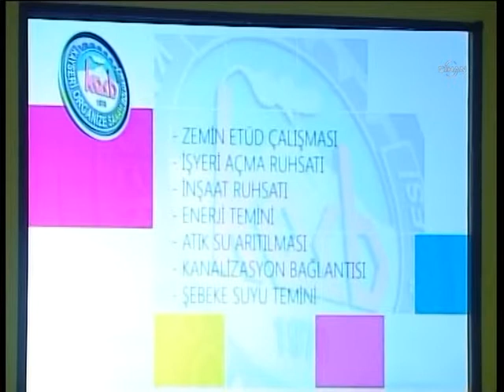Dünya Çevre Günü Etkinliği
Çevre ve Şehircilik Bakanı Erdoğan Bayraktar, Dünya Çevre Günü etkinliğine katıldı. Etkinlik kapsamında en temiz belediyeler, organize sanayi bölgeleri ve şirketlere ödül verildi. Etkinlikte konuşan Bakan Bayraktar, son yıllarda Türkiye'nin sahip olduğu sosyo-ekonomik dinamizm ve kalkınma ivmesine paralel sürdürülebilir kalkınmanın en önemli bileşenlerinden çevre konulu mevzuat ve uygulamalardaki gelişmelerin takdire değer olduğunu söyledi. 2002 yılında 145 atıksu arıtma tesisi ile 248 belediyeye hizmet verilirken bu rakamın bugün 428 atıksu arıtma tesisi ile 550 belediyeye çıkarıldığını anlatan Bayraktar, "2002 yılında belediye nüfusunun yüzde 35'inin Atıksuyu arıtılmakta iken bugün itibarıyla belediye nüfusunun yüzde 72'sinin atıksuyu arıtılmakta. 2023 yılı itibarıyla bu oran yüzde 100'e çıkacak. 2002 yılında böyle bir uygulama yokken, bugün ülkemizde 10 bin m3 gün üzerinde atıksu deşarjı yapan tüm işletmeler online oılarak izlenmekte." dedi.

"TEHLİKELİ ATI GERİ KAZANIM TESİSLERİNDEN 1 MİLYAR TL KATMA DEĞER SAĞLANDI "

Atıksu arıtma tesislerinin Elektrik giderlerinin yüzde 50'si Çevre ve Şehircilik Bakanlığı tarafından karşılandığına temas eden Bayraktar, "Patlayan çöp yığınlarından katı atık düzenli depolama sahalarına geçilmiştir. 2002 yılında 15 Düzenli Depolama Tesisi bulunmakta iken; bugün itibarıyla 69 düzenli depolama tesisi ile 903 belediyede 44,5 milyon kişiye hizmet verilmekte. Ambalaj atıkları lisanslı toplama-ayırma ve geri dönüşüm tesisleriyle kaynağında ayrı toplanmaktadır. Bu tesislerin sayısı 2003 yılında 28 iken, bugün bu sayı 715'e ulaştı. Tehlikeli atıklar geri kazanılarak ekonomiye kazanç sağlanmakta. 2003 yılında Tehlikeli atık geri kazanım tesisi sayısı 18 iken, bugün bu sayı 201 oldu. Bugün itibari ile Bakanlığımızca lisanslandırılan 1086 geri kazanım tesisinde 60 bin kişi istihdam edilmiş ve geri kazanım faaliyetleri sonucu sağlanan katma değer yıllık 1 milyar TL'yi aşmıştır." şeklinde konuştu.

MAVİ BAYRAKLI PLAJ VE MARİNA SAYISI 374'E ULAŞTI

Denizlerde acil durumlara karşı artık daha hazırlıklı olunduğunu ifade eden Bayraktan şunları söyledi;

"2002 yılında böyle bir uygulama yokken, bugün itibarıyla 1 adet ulusal ve 6 adet bölgesel acil müdahale planımız hazırlanarak bakanlığımız tarafından onaylanmıştır. Ayrıca 219 adet Kıyı tesisimiz acil müdahale planı hazırlanmıştır. Gemi atıklarına yönelik olarak tüm limanlarda atık kabul tesislerimiz inşa edilmiştir. 2002 yılında böyle bir uygulama yokken, bugün itibari ile bakanlığımız tarafından lisanslandırılan 232 Liman atık kabul tesisinde gemi atıklarının alınması hizmeti verilmektedir.Mavi bayrak İspanya, Yunanistan ve Fransa'nın ardından dünya dördüncüsüyüz.Temiz denizlerimizin bir göstergesi olarak, mavi bayraklı plaj ve marina sayısı 2003 yılında 271 iken,Bugün itibariyle bu sayı 374'e ulaşmıştır. Koy ve körfezlerimiz artık atık ve pis sularla kirlenmeyecek. Bakanlığımız turistik amaçlı yat ve teknelerden kaynaklanan atıksuların takibi ve denetlenmesinin sağlanması amacıyla Muğla ve Antalya illerinde elektronik mavi kart uygulamasını başlatmış durumdadır. Denizlerimizdeki kirliliğin tespiti amacıyla kullanılan ölçam istasyonu sayısı 2002 yılında 26 iken, bugün bu sayı 249'a çıkarılmıştır."

Ülke genelinde başlatılan kentsel dönüşüm seferberliğinin, bir çevre, enerji tasarrufu ve fosil yakıt tüketimini azaltma projesi olduğundan söz eden Bayraktar, "Kentsel Dönüşüm Seferberliğimiz, aynı zamanda; alt gelir grubundaki insanlarımızı, ev sahibi yaparak hayat kalitesini arttırmaya yönelik bir projedir. Artık; kentsel dönüşüm hedeflerimiz arasında 'Atıkları Kaynağında Ayrıştırma' var. Kentsel dönüşümle inşa edeceğimiz üç kat ve üzerinde kata sahip binalarımızda; çöpler, kaynağında ayrıştırılacak, kurulacak sistemle; evsel atıklar, kağıtlar, camlar ve atık yağlar ayrı ayrı toplanacak ve belli bir yerde depolanacaktır.Bu sistemde; toplanan ayrıştırılmış atıklar; belediyeler veya lisanslı kuruluşlar tarafından alınarak geri dönüşümü yapılacak; bu sayede hem ülke ekonomimize katkı sağlanmış hem de çevremiz korunmuş olacaktır." dedi.